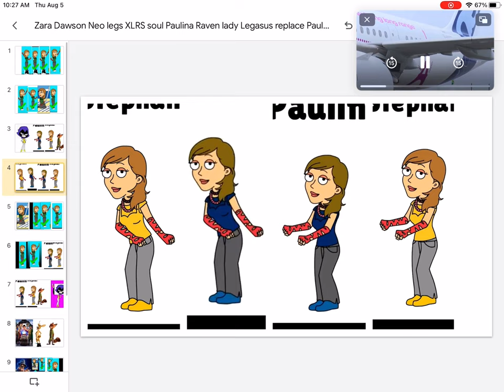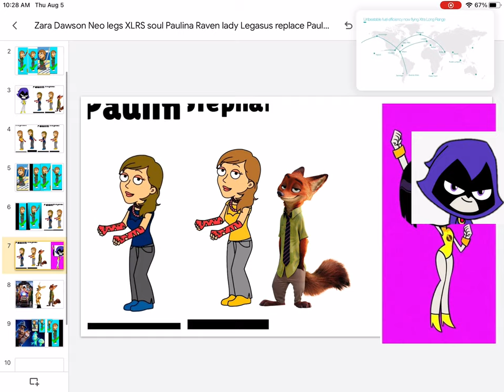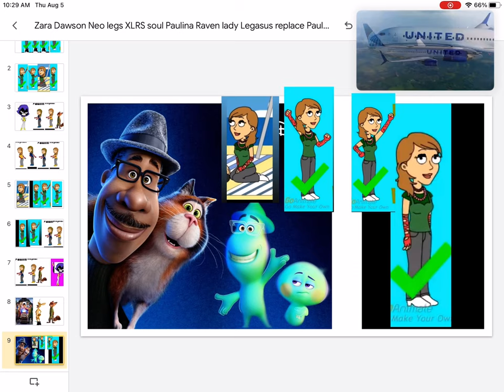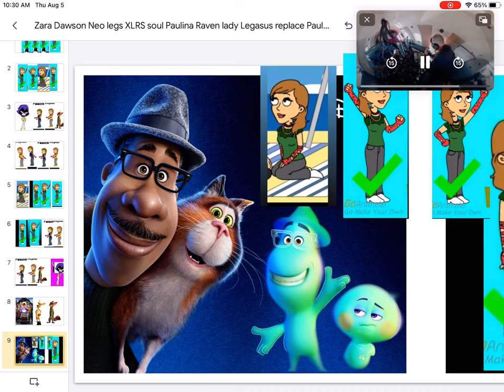Zara Dawson Neo Legs Zara dawson XLR And soul Disney Pixar